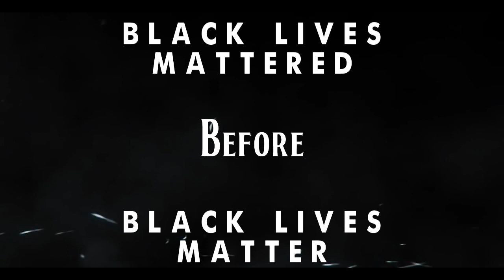Black Lives Mattered BEFORE Black Lives Matter